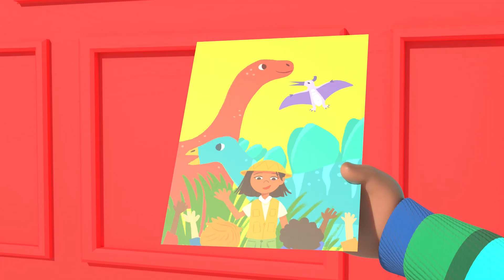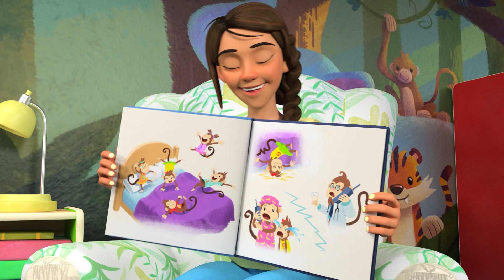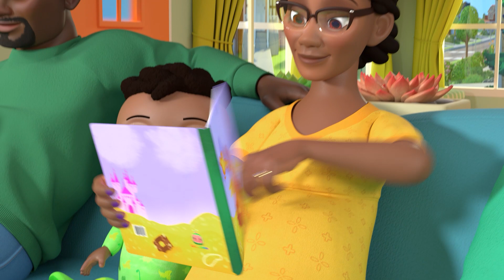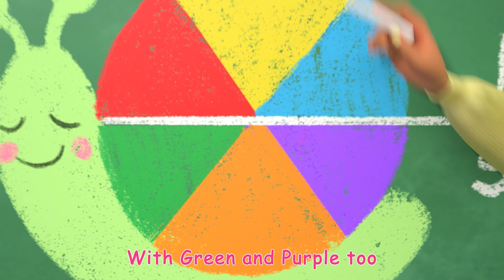🐣Hop Little Bunny Dance🐰 | CoComelon Songs + Nursery Rhymes | Celebrating Diversity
It's a CoComelon DANCE PARTY! Learn the dance moves and sing along with JJ, Cody and Nina to the Hop Little Bunny nursery rhyme for kids!

Join us again to learn and play with some of your favorite characters from a range of diverse backgrounds! Perfect for toddlers aged 0-4 and kids in nursery and kindergarten.